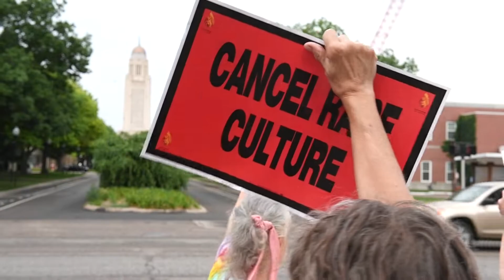Watch Now: Protest for Abortion Rights Held Outside City County Building